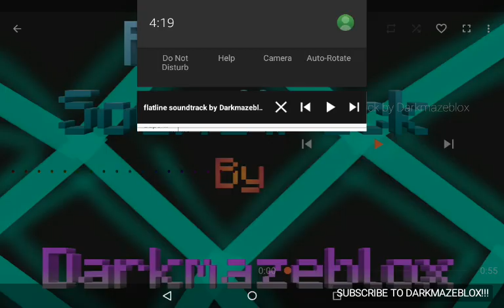Flatline soundtrack by Darkmazeblox